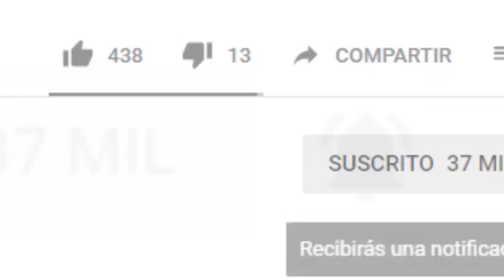MI MODO CARRERA IDEAL PARA WWE 2K20!!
Antes de que anuncien novedades oficiales de WWE 2K20 me gustaría deciros cuales serían para mí las mejoras que aplicaba al modo carrera, estaré encantado de leer las vuestras en los comentarios.

Mi ID en PS4 ➡ shooter2898 ✔